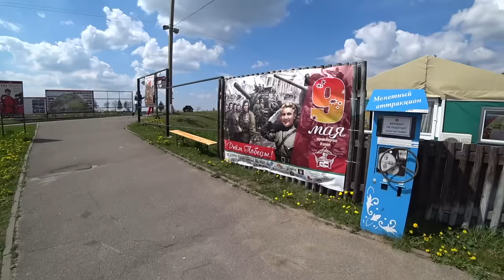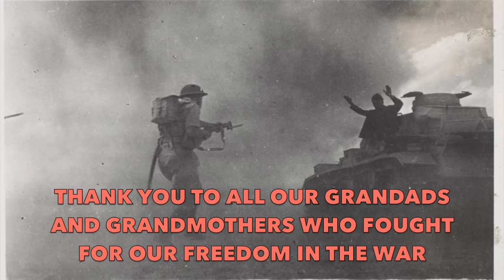The Country Where They Didn't Lockdown!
The whole world is taking precautions, keeping people safely inside, practicing social distancing, right? Well no...In Belarus they do things differently. Bars and restaurants are open, few wear face masks outside and today they had a big celebration with crowds. So I went to take a look...Join me in the country that does things its own way.